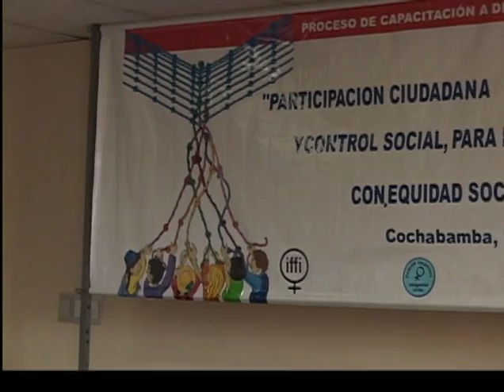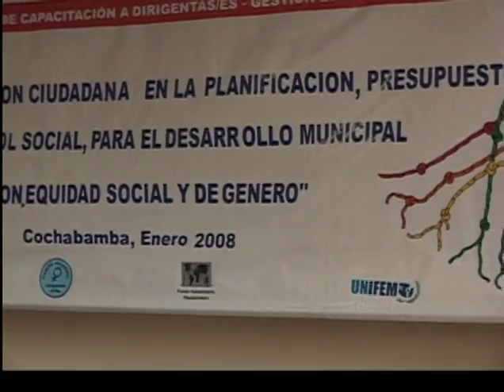Gender-Responsive Budgeting: Bolivia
UN Women's gender-responsive budgets work in Cochabamba, Bolivia, has made significant strides in teaching local women how to seek government funding for projects that can benefit them. UN Women developed and sponsored local workshops in which women were educated on the city budget: where government money comes from, how it is distributed, and what strategies to use in applying for government funds. The workshops helped the women envision a new potential for what they can do for themselves, and helped them better understand what kinds of demands they can make on their own government. Spanish with English subtitles. (Year of Release: 2008)